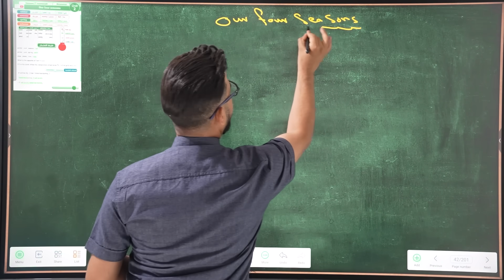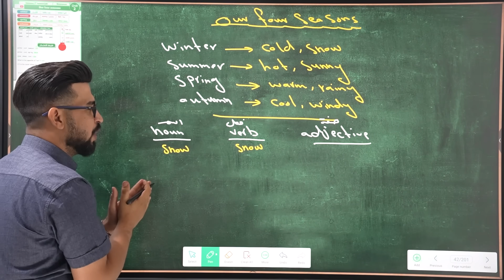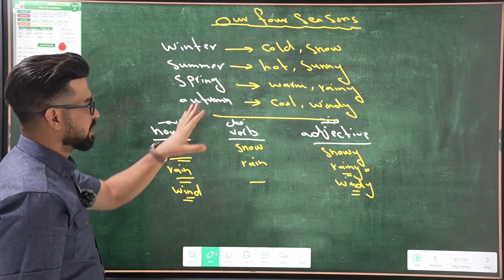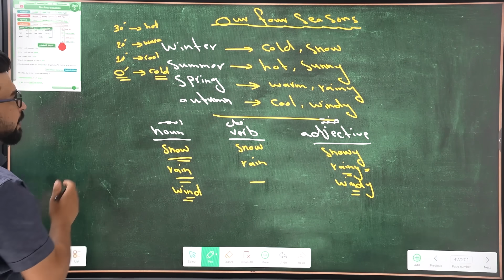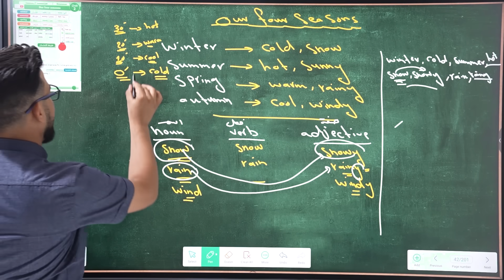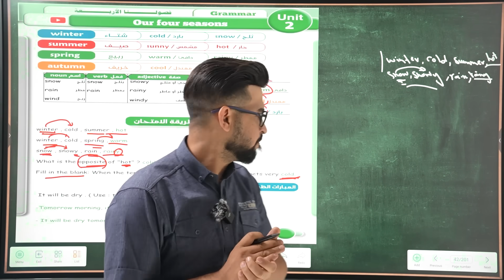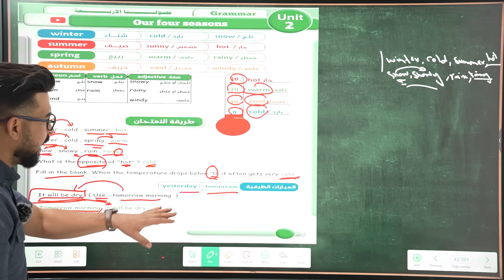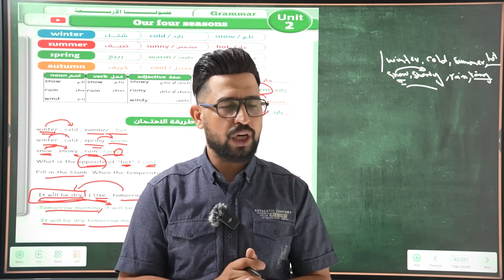انكليزي اول متوسط المنهج الجديد 2025 / Our four seasons / اليونت الثاني / المحاضرة 1